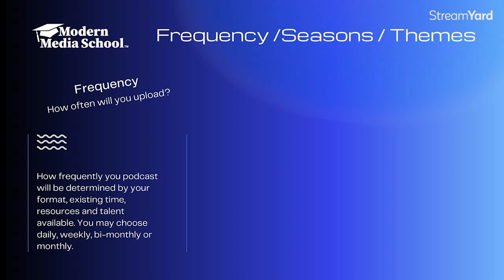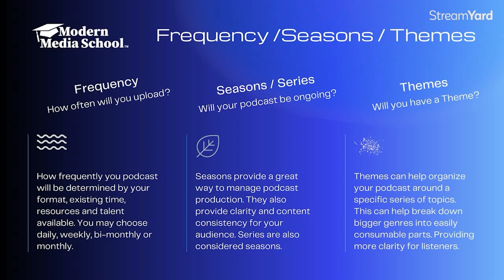How Often Should You Publish a Podcast Episode in 2025?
Another common questions beginner podcasters have is "how often should I publish a podcast episode?". In this video I plan to help answer that with some simple podcasting advice for beginners.

How often will you upload each podcast episode? Because how you answer will add to the workload of creating your podcast. You could choose to produce a podcast daily, weekly, fortnightly or monthly.

You may also want to consider seasons. Producing your podcast in seasons of episodes will allow you to take a break if needed. People with a Passion for example is produced in Seasons of 20 episodes. A new episode is released weekly until the season’s episodes run their course.

You may also choose to theme a season. A group of episodes usually have parts. (e.g., part 1, 2, 3 etc.) The disadvantage of this approach, however, is if someone is listening to a recent part of a series and has not yet listened to the previous parts.

Whatever you choose to do, it is important to stay consistent in your approach and let your audience know your schedule, season start and finish and theme if you have one. Most podcast hosts automatically number your episodes, however if you choose to add seasons, this may help distribution libraries distribute your episodes in the correct seasonal order. Numbering your episodes can be good practice too, as this allows you to refer to previous episodes or upcoming episodes so people may easily find them.

If you wish to complete the paid version of this podcasting course to attain a certificate, you can register and pay